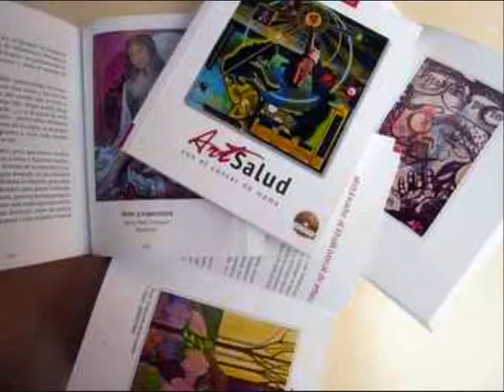ArtSalud obras de arte originales 4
ArtSalud Asociación de Artistas Internacionales que organiza proyectos culturales de carácter benéfico con la donación y cesión de las obras de arte de los socios. ArtSalud Homenajea y promueve a los artistas solidarios y sus obras de arte en pro de la salud. Con las obras de todas las disciplinas que donan los artistas, ArtSalud edita libros como: ArtSalud con el cáncer de mama, ArtSalud con Alcer, ArtSalud Llibre d´Autor, para seguir ayudando en pro de la salud.

(más)